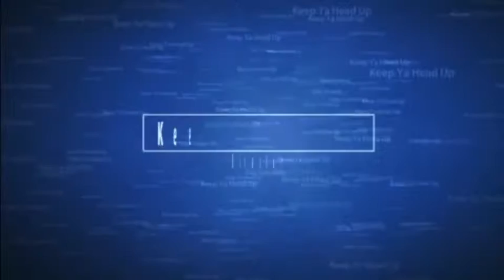Keep Ya Head Up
Disaster Featuring Bunnie Rabbit